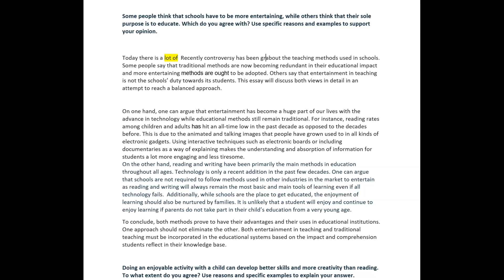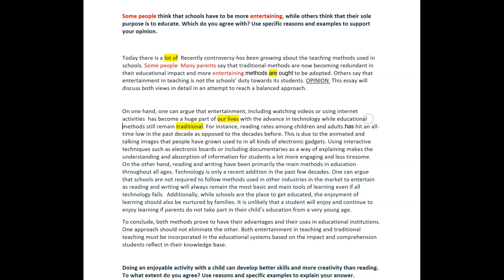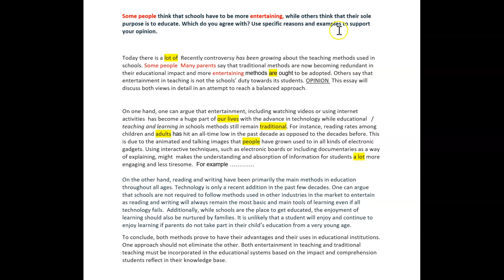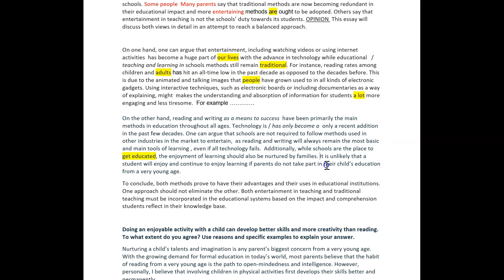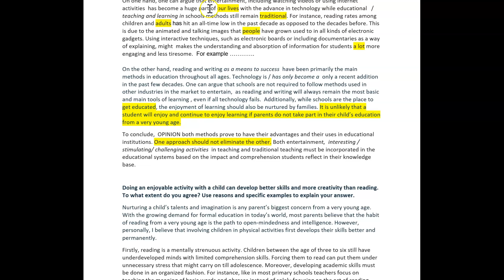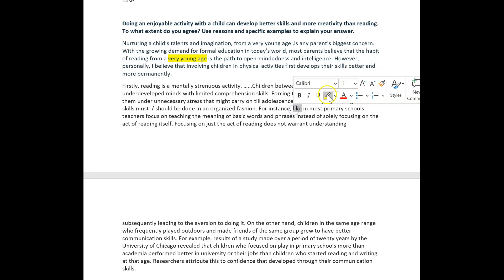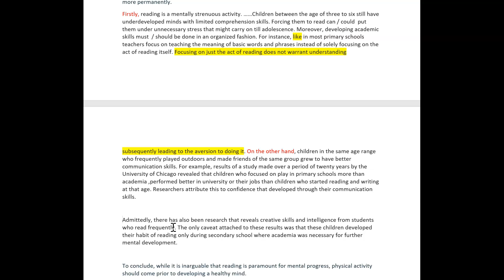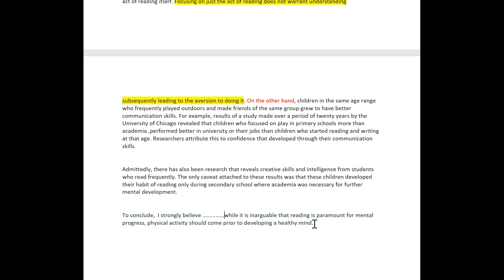ielts essay correction - Salma well done good start!